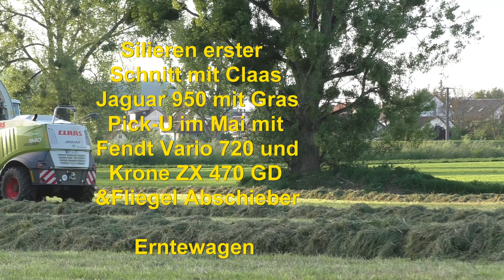Silieren erster Schnitt mit Claas Jaguar 950 mit Gras Pick U im Mai mit Fendt Vario 720 und Krone ZX